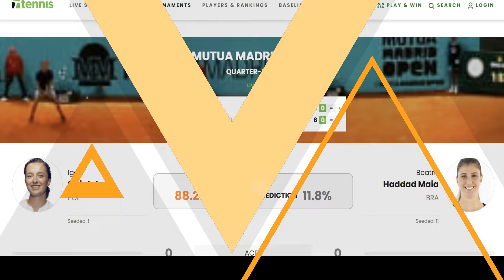Madrid Open 2024 : Iga Swiatek vs Beatriz Haddad Maia Highlights | Tennis WTA Masters 1000 🔴